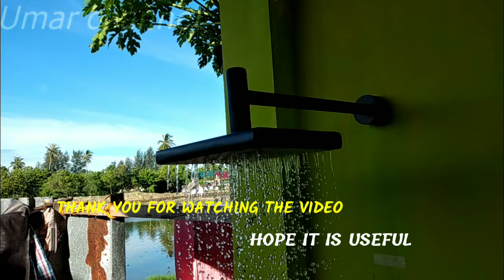make your own shower from PVC pipe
tutorial on how to make a simple shower from used paralon pipes, see the video until it runs out, hopefully it will be useful for all of us. don't forget to LIKE, COMMENT, SHARE and SUBSCRIBE to be even more enthusiastic in making the next video.